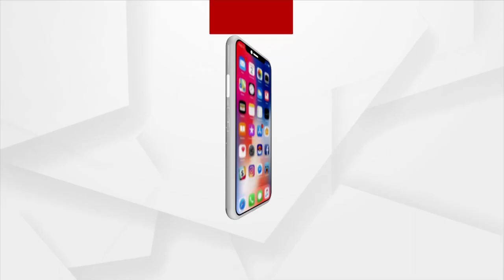ନିର୍ବାଚନ ପ୍ରଚାର ରେ ପ୍ରତାପ ଜେନା ହଟହଟା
ପ୍ରତାପ ଜେନା ହଟହଟା
ଫୁଲବାଣୀ ପୌର ପରିଷଦ ୮ ନମ୍ବର ୱାର୍ଡ ନୁଆସାହି ଠାରେ ବିଜେଡି ଅଧ୍ୟକ୍ଷା ଓ କାଉନ୍ସିଲର ପ୍ରାର୍ଥୀଙ୍କ ପାଇଁ ଭୋଟ ମାଗିବାକୁ ଯାଇ ହଟହଟା ହେଲେ ମନ୍ତ୍ରୀ ପ୍ରତାପ ଜେନା ।